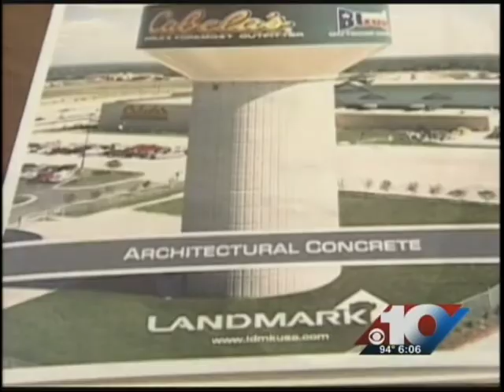BRAZIL WATER TOWER.mpg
Jane Santucci is a multimedia journalist in Terre Haute, Indiana.